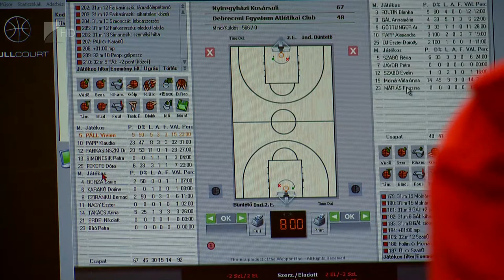Sportszelet 2017.01.20. - Kölcsey Tv